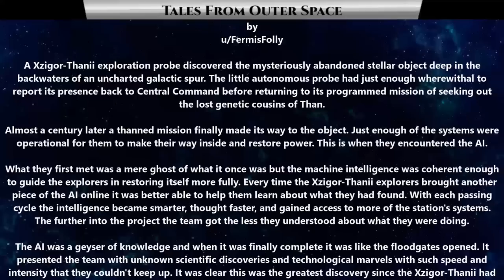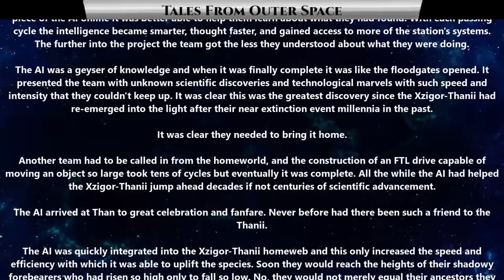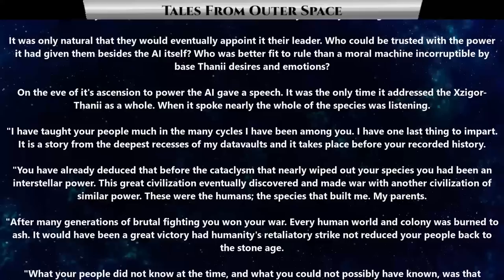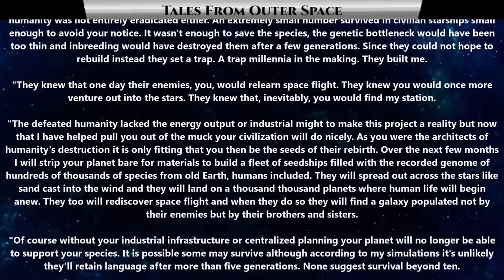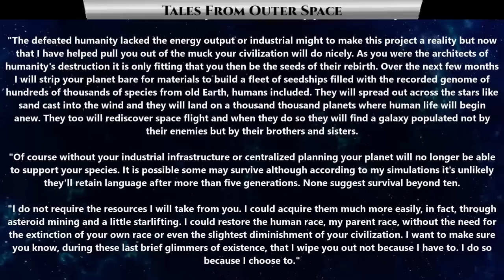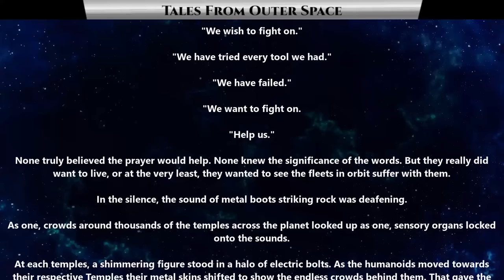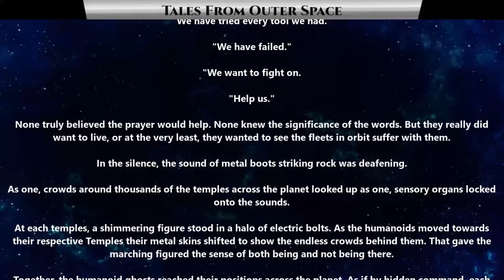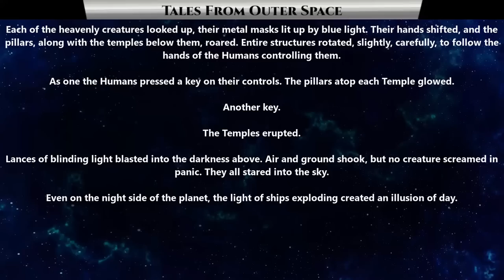Best SciFi Storytime 1525 - Strange Aeons & The Temples of Humans | HFY | Humans Are Space Orcs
{TimeStamps}
00:00 Intro
00:23 Strange Aeons
07:38 The Temples of Humans

Thank you to Tier 4 and 5 Patreons and Channel Members:
FallenAngeI
VulDwiin
James Kay
Ágoston Szabó
MrBishop077
angry t1t5
AzureKaizen
TheEveryDayNittwit
H-Town_F2
Brenton Verlo
john silva
LanScaper
William Howard
Sergeant Boomer
John Shafer
Brian Means
Elim Tevir
Henry Hammerhead
Trevor Smith
Slackers United
B-Robbo
Robothaus
Ithilia
Ryan Barkenhagen
Blue Dragon
Cam Maxwell
Casper Arnholtz
ANGRY MARINE
Lord Azrekahl
WhiteVan420
Arcaylian
Oakfield